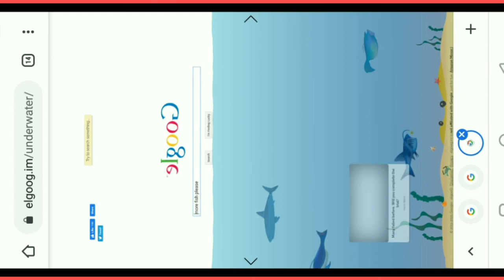One Day with Google | Google Under Water | Amazing Google Effects | MS Motivate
Friends is video me Google Under Water ki information hai.